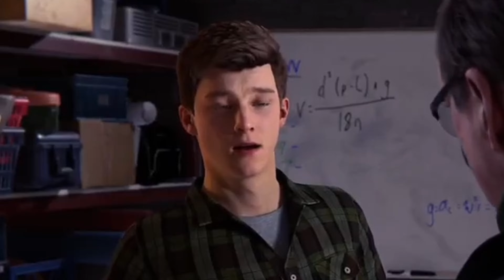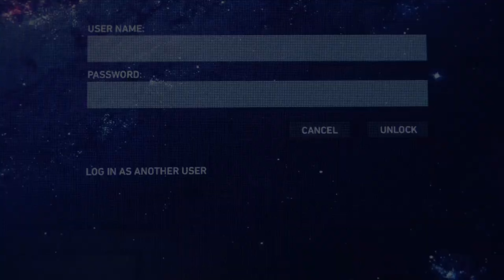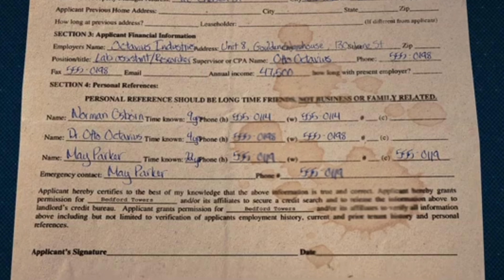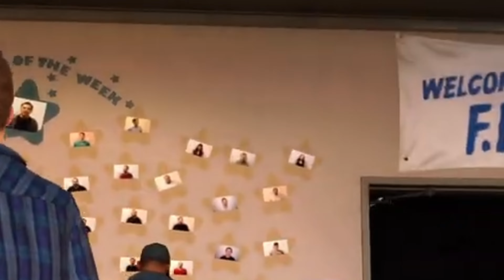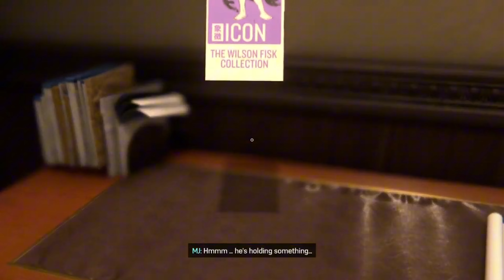HELLO NEW YORK! | Marvel’s Spider-Man | #2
Living on the edge fighting crime, spinning webs!